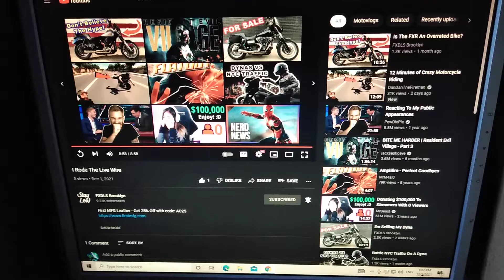OMG YES STONE OCEAN IS HERE